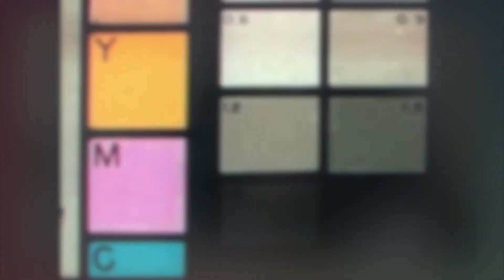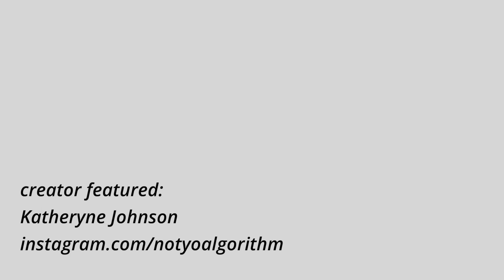Dissecting the Scene with Katheryne Johnson (Director of 'Magic' Music VIdeo)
Katheryne Johnson is a filmmaker, and graduate of the University of Missouri-Kansas City, where she obtained a B.A. in Film and Media Arts. She's taking TLL into the directing process of the  'Magic' music video for artist Khrystal.
Katheryne is the co-founder of Tribe U, LLC., where she works as the artistic and visual director for artist projects and events. In 2017, Katheryne produced her first music video, “Melanin Poppin’” by Kansas City artist, Khrystal and began their creative collaborations. Katheryne aspires to create documentary-style works, that open the viewers mind and heart to fresh perspectives and culture shifting dialogue. All of her work can be found on Vimeo and YouTube.

Dissecting the Scene is the Light Leaks’ video series that dives into the interesting, incredible, and crafty ways that video content is created. We’re asking female and GNC directors, editors, showrunners, and DPs to break down the anatomy of why a scene was created the way it appears and how it was done.
🎬 The Light Leaks is a website and community created for the support, empowerment, and education of women and nonbinary filmmakers.

Financial support helps us pay our contributors, our website costs, and more! It also helps us get to a place where we can pay our volunteer team of women and nonbinary creatives and create a podcast, scholarships, and more!